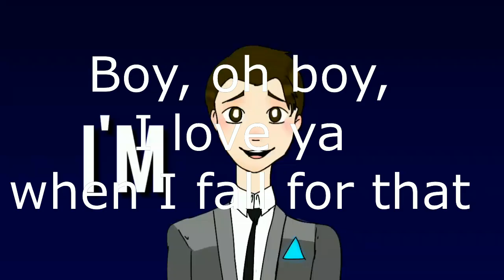I'm Weak| MEME| Collab | Detroit: Become Human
One more collab, yay
Since I really love Ralph, I thought this meme (and this part of it) could suit him perfectly

It was really fun to make it, hope you enjoy 💕
And also check out Niiko, she's a really cool person I'm now friends with I guess